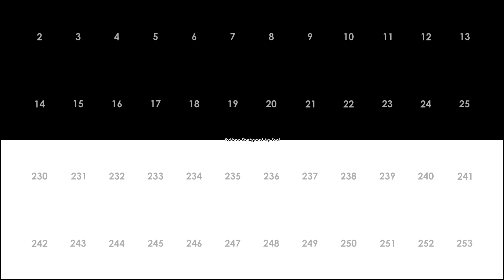nVIDIA Shield Grayscale - 1080p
The clip shows that nVIDIA Shield passes blacker than black (1-15) and super-whites (236-254) when color space is set to YCbCr.